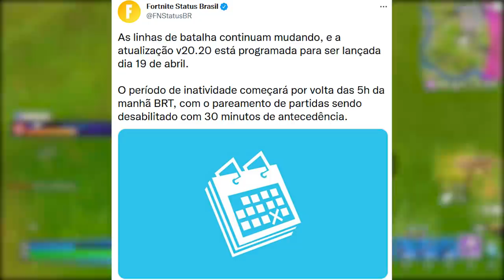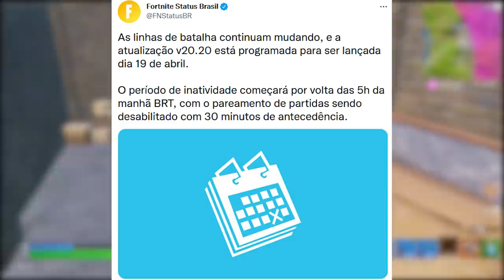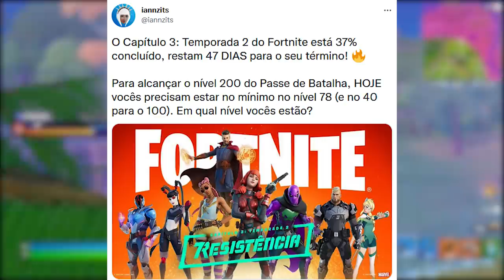FORTNITE - CENA +18, ATRASADO NO PASSE DE BATALHA e GESTO TRAILER?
Fala gurizada, nesse vídeo comento sobre atualização 20.20 no Fortnite, Klimbo de volta, novo gesto trailer, atrasado no passe, cena +18 e mais. Espero que gostem :)

Programa para editar: Adobe Premiere